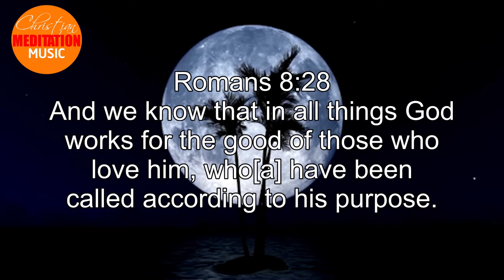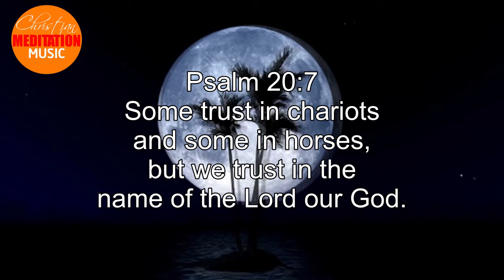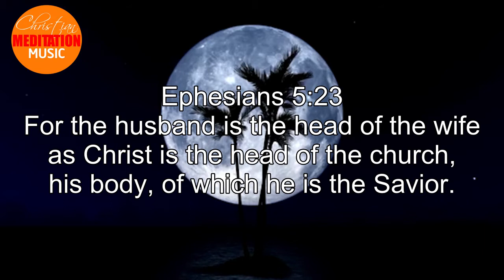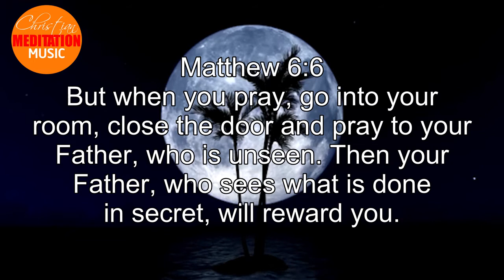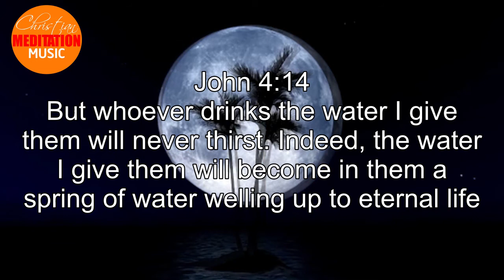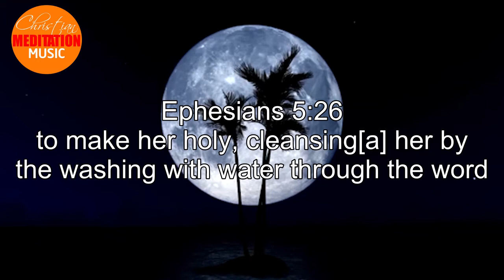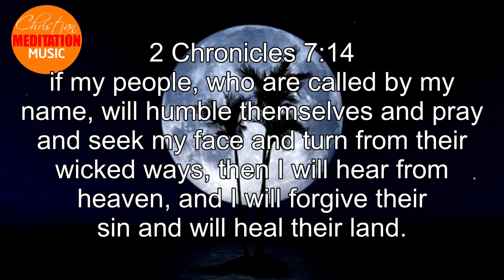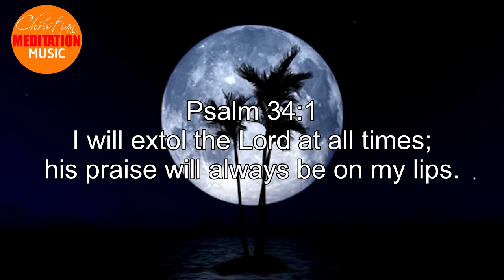1 Hour Peaceful Music 🙏 Relaxation Music 🙏 Christian Instrumental Music 🙏 Worship Intrumental Music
1 Hour Peaceful Music 🙏 Relaxation Music 🙏 Christian Instrumental Music 🙏 Worship Intrumental Music